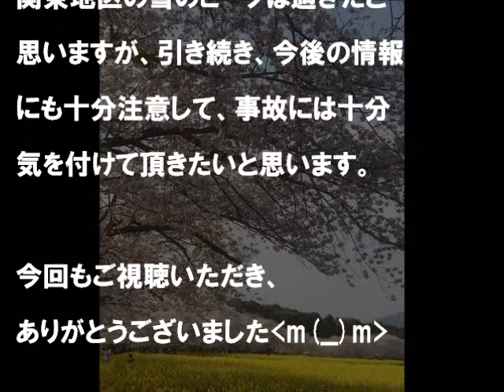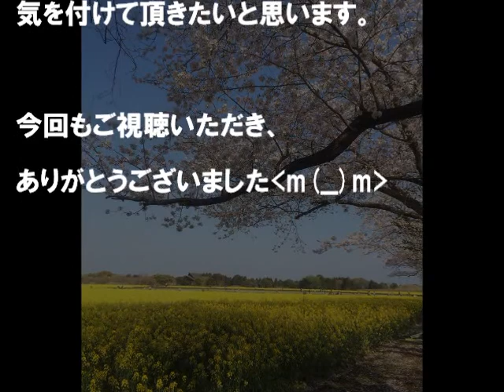2018年の気になるニュース【羽田へ緊急着陸！！成田空港閉鎖で国際便！！】20180122 国内ニュース（成田空港閉鎖で国際便が羽田に着陸 1）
成田空港閉鎖で国際便が羽田に着陸したようです。